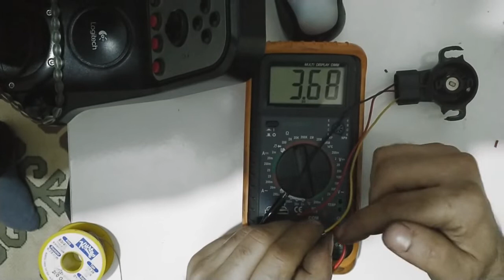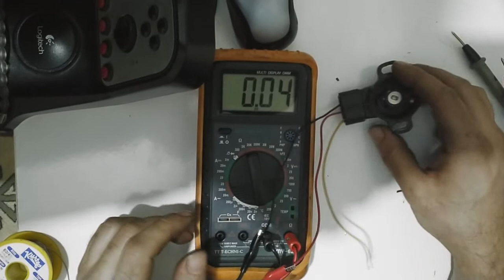Gaz Kelebek Konum Sensörü Görevi ve Test İşlemi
Boğaz Kelebek Arızası
How to test a Throttle Position Sensor (TPS) Test
Gaz Kelebek Konum Sensörü (TPS) Sağlamlık Kontrolu
Boğaz Kelebeği Konum Sensörü (TPS) Sağlamlık Kontrolu
Konum Sensörü Çalışma Prensibi
Gaz Kelebeği Arızası
Boğaz Kelebek Arızası
Gaz Kelebek Sensörü
Rölanti Arızaları
Parça Mazda 323 98 Model Araca Aittir
Arkadaşlar sizlere evimin bahçesinde yapmış olduğum araç tamiri ile ilgili paylaşımlar yapıyorum sizlerde araçlarınızı benim gibi kendiniz tamir edebilirsiniz.Yeter ki dikkat ve araştırmacı olun.Aklınıza takılan tüm soruları sorabilirsiniz.

Diğer Videolarıma Göz Atmayı Unutmayınız